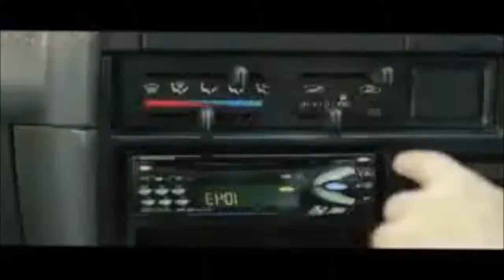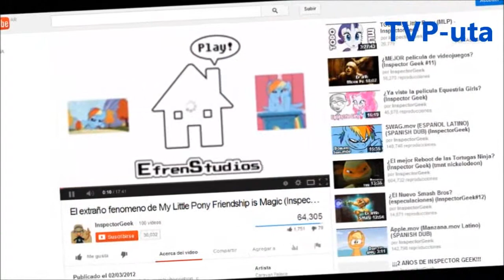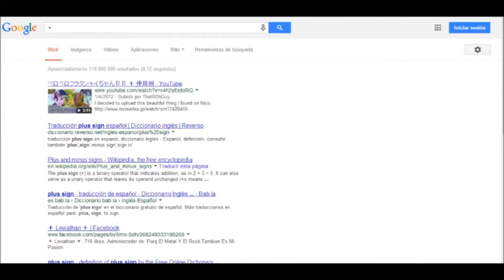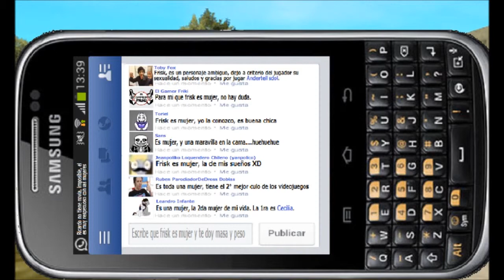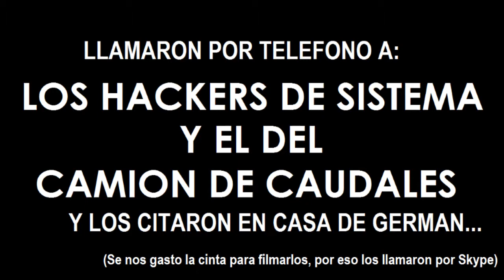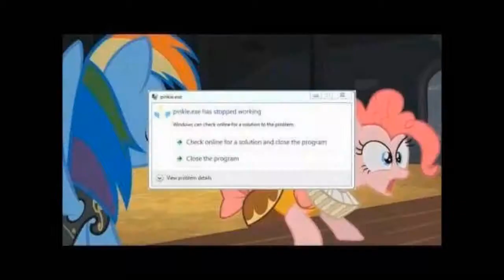GTA SA - El Ataque a Cablevision - Loquendo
Para Mayores de 10 años.

コーポレーションへの攻撃

German es despedido de Cablevision a causa de las nuevas "politicas" de la empresa. Debido a la falta de sentido, y a la ofensa social que genero,
sumado a las incontables razones de sus amigos por separado, inician un plan para que sus reclamos sean escuchados. como sea posible!

Por cierto, la intro es una parodia a Auf Achse, una serie que me encontre de casualidad en IMCDB, cuando buscaba ideas para mods.

¿Facebook? La vida real es mejor

En caso que el video sea borrado, lo hubieran descargado antes. O compren el DVD que sacare pronto con mis videos.
3LR1CH4RDXD es un nickname ya utilizado. En caso de plagio, tomare justicia con mis propias manos.

Aguante los ponis vieja, no me importa nada!